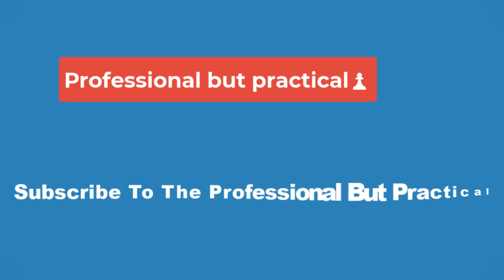🔴All Of Us Are Dead Season 2’s Teased New Characters Mean Nam-ra Will Be Even More Important Now🔴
All of Us Are Dead season 1’s finale teased the arrival of new characters that will make Nam-ra even more important in season 2. Netflix’s hit K-drama followed four main characters, one of whom died at the end of season 1. On-jo, Su-hyeok, and Nam-ra were the ones left, but Nam-ra never made it to the quarantine zone alongside her group. Instead, she preferred to part ways with the group after almost hurting her friends due to her zombie transformation.

The 2022 zombie series introduced the concept of hambies, or halfbies, who somehow manage to win over the Jonas virus and do not turn into monsters completely. All of Us Are Dead’s halfbies like Nam-ra retain their consciousness and even get powers, but they still crave to attack humans like a regular zombie. Little is known about All of Us Are Dead season 2’s story or release date, but a solid prediction is that Nam-ra will play a larger role now based on where her story left off.

All of Us Are Dead season 2 ended with the surviving characters escaping from the quarantine zone to meet with Nam-ra on the school’s rooftop. While Nam-ra couldn't communicate with them, the fire on the rooftop was clear enough of a message from her to her friends. All of Us Are Dead’s class president first bonded with the rest of the group around a fire on that same rooftop, which is why they knew this was a message from Nam-ra. Not only was this moment a happy reunion, but it also set up season 2.

Several weeks after she almost killed On-jo after losing control of her powers, Nam-ra now appeared to be in a much better place. Firstly, the red spot around her eye was no more, suggesting the zombie transformation had been suppressed. While Nam-ra is still a hambie and carries the Jonas virus, she has learned how to control her powers. Interestingly, though, Nam-ra mentioned other hambies she met during this period. These other hambies don’t appear in All of Us Are Dead season 1’s finale, but they are expected to show up in season 2 based on what Nam-ra has said.

Nam-ra seems to have found a new group of friends during the time she spent away from Su-hyeok and the others. These other hambies must have helped her control her powers, thus explaining why Nam-ra now felt comfortable with reuniting with her friends despite almost hurting On-jo and Su-hyeok once. Considering season 1 ended with Nam-ra announcing the existence of these other hambies and mysteriously jumping out off the rooftop using her powers, it is safe to say her new friends will play a key role in All of Us Are Dead season 2.

With hambies front and center in All of Us Are Dead season 2, Nam-ra might be even more important now than she was in the first season. Assuming Gwi-nam and Eun-jin are dead, Nam-ra is currently the only hambie amongst the main All of Us Are Dead characters. She is also the only one of them who is not living in the quarantine zone. This means Nam-ra can be the bridge between the main characters and these new hambies, both thematically and narratively. Someone will have to protect the hambies now that the military is going after any remaining zombies.

All of Us Are Dead changed Nam-ra’s ending from the webtoon. While Nam-ra does separate from the group and reunite with them weeks later in the source material, she does not mention other hambies. Instead, Nam-ra reveals that she had been protecting a little girl who lost her parents. To everyone’s surprise, Nam-ra never tried to attack the girl despite having the zombie virus. This proved that Nam-ra was now immune to the virus, leading to hopes that they could create a cure out of her. None of that happened in All of Us Are Dead.